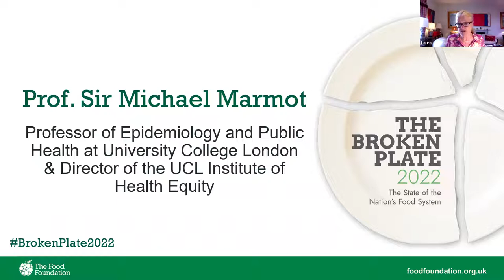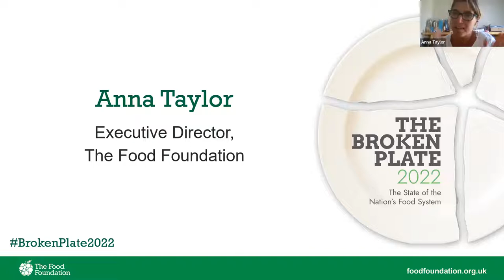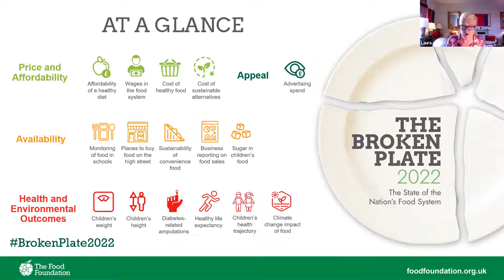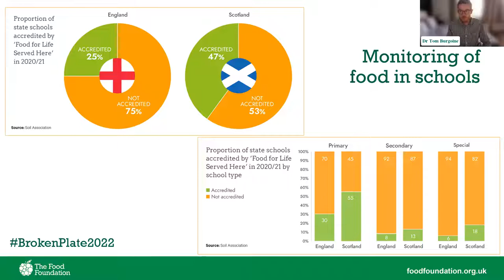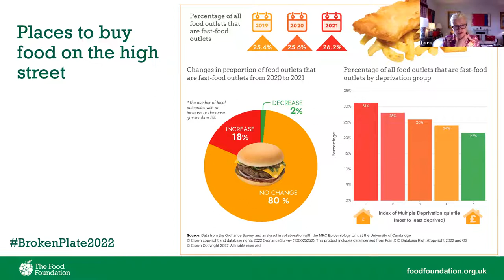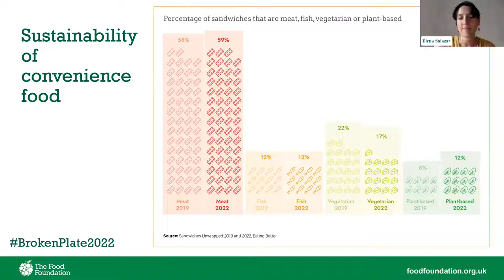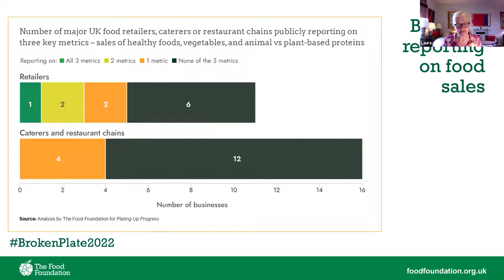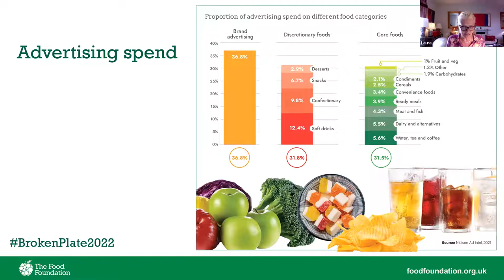Broken Plate 2022 Launch Webinar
We met on 19th July 2022 to launch our new Broken Plate 2022 report.

Broken Plate is our flagship report documenting the health of our food system, how it impacts on our lives, and why we must change the food environment so that it delivers healthy and sustainable diets for everyone, everywhere.

Speakers:
Laura Sandys CBE - Chair of Trustees, The Food Foundation
Prof Sir Michael Marmot - Professor of Epidemiology and Public Health at University College London and Director of the UCL Institute of Health Equity
Anna Taylor OBE - Executive Director, The Food Foundation
Laura Chan - Soil Association
Dr Tom Burgoine - MRC Epidemiology Unit, Cambridge
Elena Salazar - Eating Better
Will Nicholson - The Food Foundation
Alfie Slade - Obesity Health Alliance
Dominic Watters - Food Ambassador, The Food Foundation. Twitter: @SingleDadDW